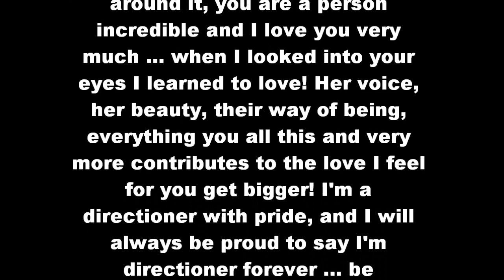Happy B-Day Zayn Malik! 20 years.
Happy birthday Zayn Malik we love you so much